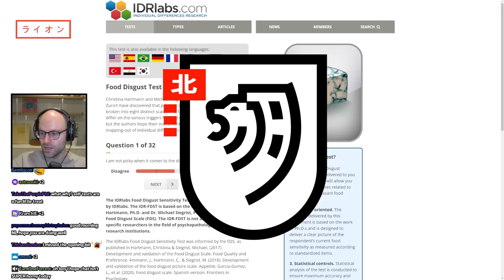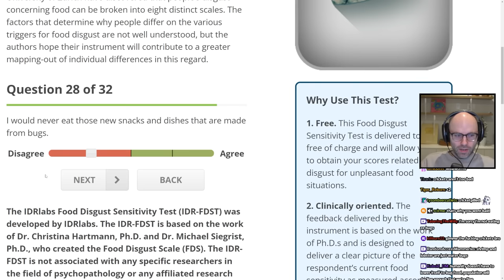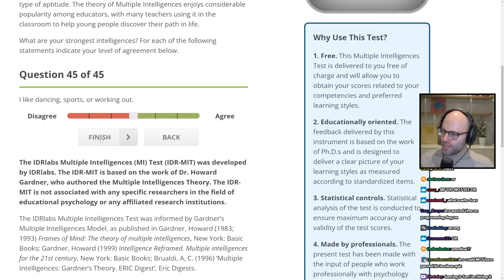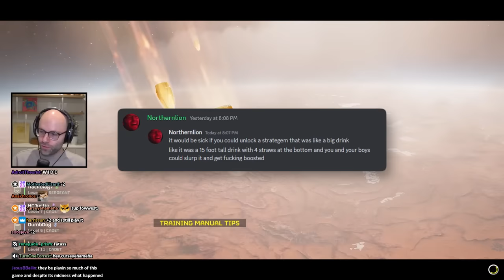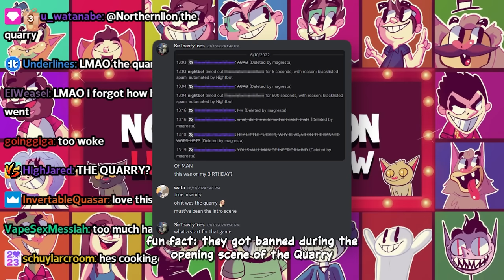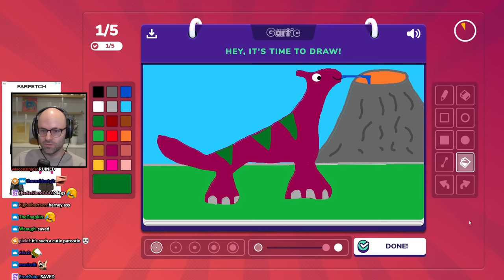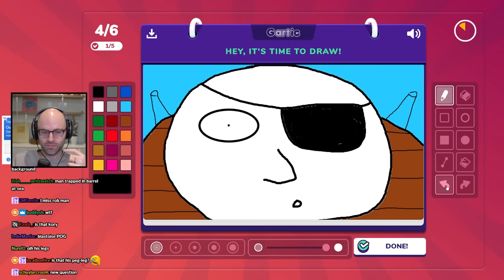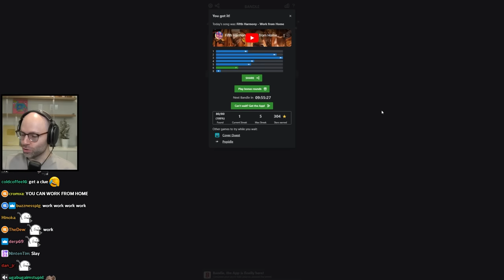images you can hear - Bits and Banter [02/13/2024]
aka the entirety of eva

00:00:00 NL will not take an autism test
00:01:38 The Food Disgust Test
00:13:27 Jayeazy is fast af
00:13:56 The Multiple Intelligences Test
00:17:48 NL thinks about his chat bans
00:19:03 NL is the vibe preserver of collabs
00:20:03 streaming turns you into an abnormal person
00:28:09 the MCU is a cinematic battlepass
00:29:14 Apollo buys the mortar sentry
00:29:35 NL played with randoms and regretted it
00:30:53 NL is left hanging
00:32:47 its not NL's fault this time
00:34:27 NL's strategem idea
00:35:54 NL and Apollo are in perfect sync
00:37:20 Justin crashes the power grid of Austin, TX
00:38:59 NL is playing on PS2 graphics
00:40:26 GMM is not family friendly anymore
00:44:52 what is happening to NL's textures
00:48:16 NL's banned chatters are insane
00:54:15 NL doesn't know what the US flag looks like
00:54:41 NL nails "fucked up kirby"
00:57:52 Baer sounds like Bob Ross
01:01:16 the current state of America
01:02:52 the sound of Australian summer
01:04:58 the perfect posture phapper
01:05:18 NL digs deep for these prompts
01:10:40 NL draws Blastoise
01:13:01 chib lives in a cartoon house
01:15:54 Trae Young's manager be like:
01:17:51 two hours of Gartic Phone is too much
01:20:47 the Peloton community has left NL
01:21:23 Bandle